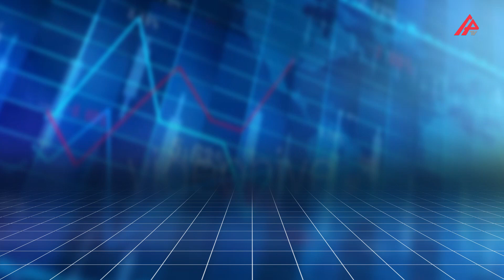Günün məzənnəsi – 23.08.2023 – APA TV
Azərbaycan Mərkəzi Bankı (AMB) bu günə olan rəsmi valyuta məzənnələrini açıqlayıb.

"APA-Economics"in məlumatına görə, 2023-cü il avqustun 23-də ABŞ dollarının məzənnəsi dəyişməyərək 1,7000 manat, Türkiyə lirəsi 0,0625 manat təşkil edib. Rusiya rublu 0,0180 manata kimi, 1 Avro isə 1,8463 manata kimi ucuzlaşıb.